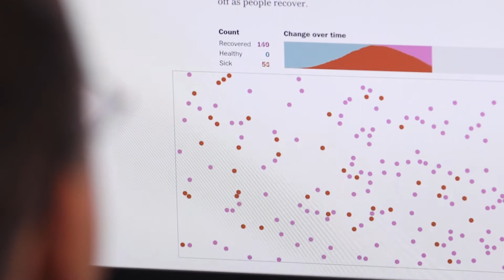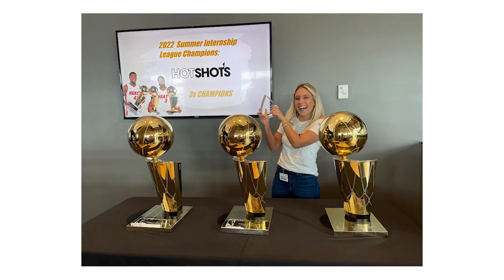UM Master of Science in Data Science Student Highlight: Giovanna Boutris Paschoalin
Meet Giovanna Boutris Paschoalin, a current international student from Brazil pursuing her Master of Science in Data Science at the University of Miami. Giovanna discusses the advantages of graduate study at U.M. and the benefits of her internships experiences, including one with the NBA’s Miami Heat.